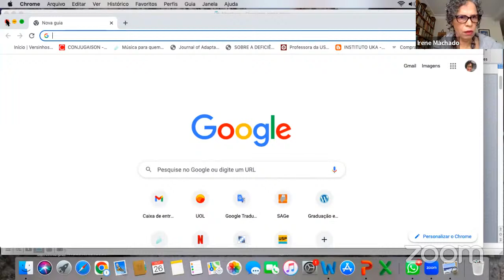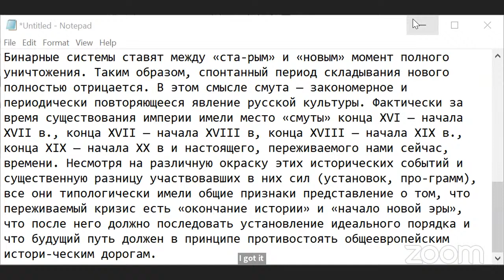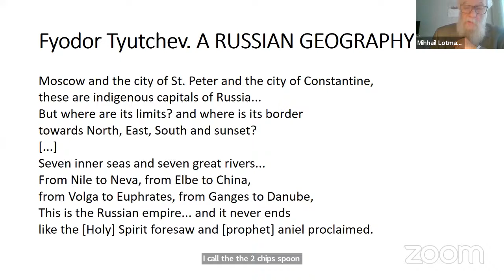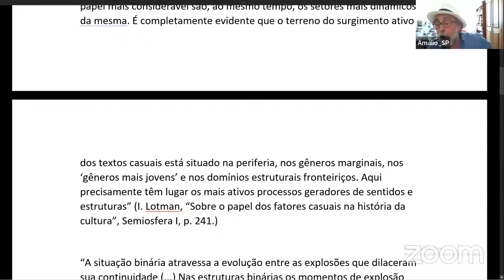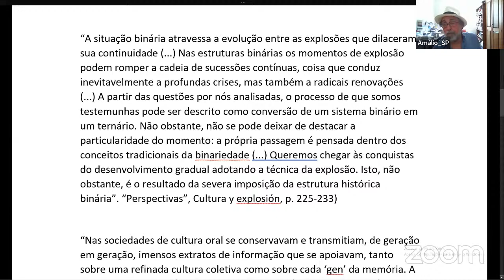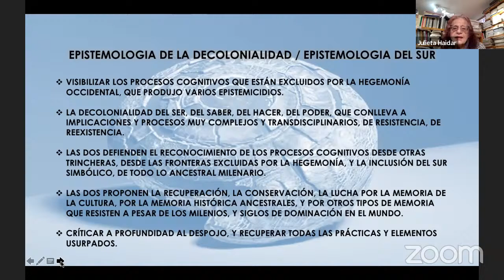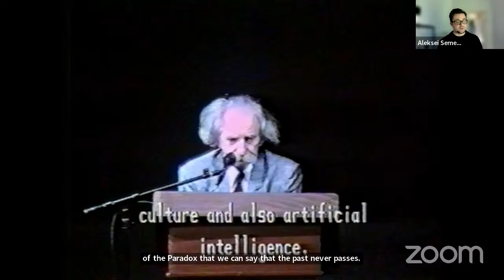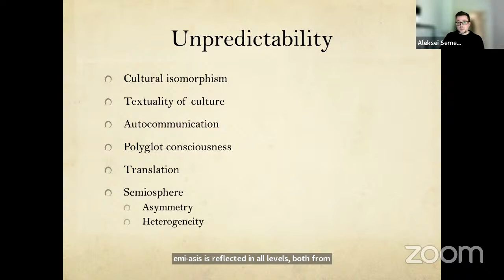Conference - Session I. Impacts and complexities of cultural-historical processes.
Semiótica da Imprevisibilidade - Seminário Internacional de Celebração do Centenário de Iúri Lotman (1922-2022).

Semiotics of unpredictability and some aspects of Russian culture, Mikhail Lotman

Lotman on Latin America: the unpredictability of minimal particle, José Amálio Pinheiro

Iuri Lotman, curring-edge proposals between complex and transdisciplinary spirals, Julieta Haidar

Unpredictable is Human: Lotman on history and human semiosis, Aleksei Semenenko